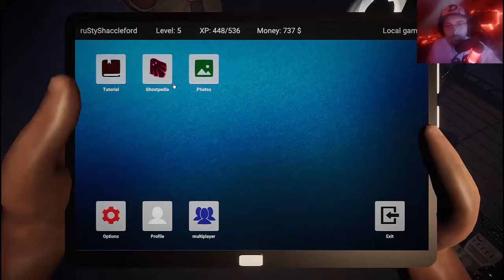Ghost Hunters Corp. #01 /w Sig [Cemetary]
一。

Ghost Hunters Corp. Horror Ghost Hunting Cemetary Sig English Japan Japanese love GIANT